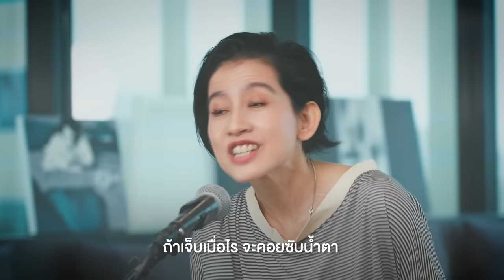ยินดี Ost.มาตาลดา [ Covered by sarah salola x อ้อม สุนิสา ]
ยินดี Ost.มาตาลดา
ศิลปิน  : sarah salola x อ้อม สุนิสา สุขบุญสังข์
คำร้อง, ทำนอง : อัจฉริยา ดุลยไพบูลย์
เรียบเรียง : guntapich

ไม่ต้องคิดถึงฉันเลย เวลาที่เธอเป็นสุขใจ
ถ้าเหงาเมื่อไร ค่อยบอกกันนะ
ไม่ต้องมีฉันเลย ถ้าตรงนั้นเธอสบายใจ
ถ้าเจ็บเมื่อไร จะคอยซับน้ำตา

*วันที่ฟ้าไม่มีดาว เธอยังมีฉัน
วันที่มองไม่เจอใคร จะยังเจอฉัน
วันที่โลกดูใจร้ายจะมีฉันที่ยังจับมือเธอไว้

**เธอไม่ต้องให้อะไรฉัน เพราะฉันไม่เคยต้องการ
แค่ให้ฉันอยู่ข้างเธอเรื่อยไป
แค่เธอยิ้มก็เป็นรางวัลให้ฉันได้สุขหัวใจ
จะอยู่ที่ตรงนี้ที่ไม่เคยไกล
ถ้าเธออยากรักวันใดก็ยินดี

ไม่ต้องเรียกว่าคนสำคัญหรอก
เพียงแค่เธอต้องนึกถึงฉันก่อน
คิดถึงฉันเบาๆก็พอ จะไม่ยอมให้เธอต้องรอ
ได้เป็นรอยยิ้มของเธอก็พอ

(ซ้ำ */**)